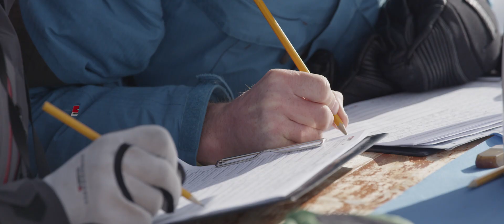BigMountainHochfuegen2014 Review 236217094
Review zum beim Big Mountain Hochfügen 2014 mit den Highlights des 4* Freeride World Tour Contests am 8. Februar 2014